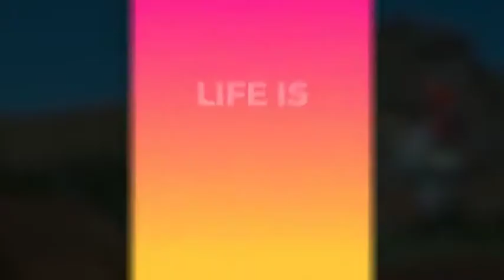Free Download - Instagram Stories 03202372 | After Effects